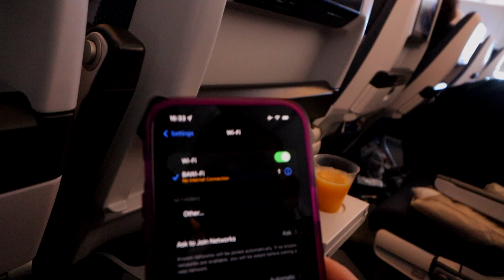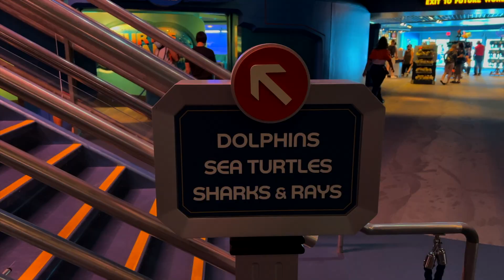Disney retrosmile adventures in Epcot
Don't get me started with British Airways in-flight wifi😡

At long last, we are back home. Time for adventures in Epcot

anything is achievable